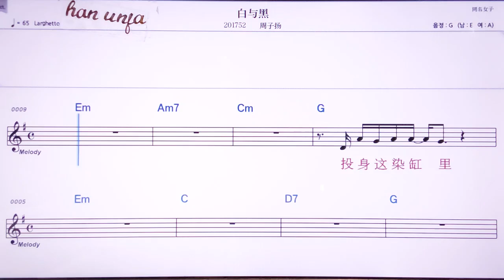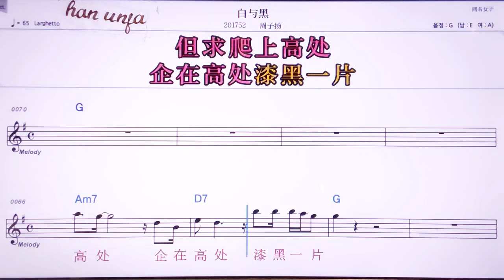💖바이위헤이/ 쩌우즈 양👍MR,노래방, 악보, 코드,Karaoke With Sheet Music